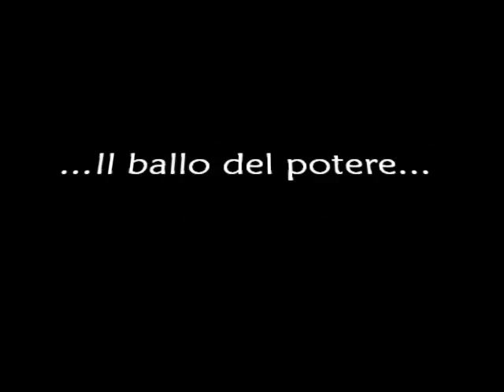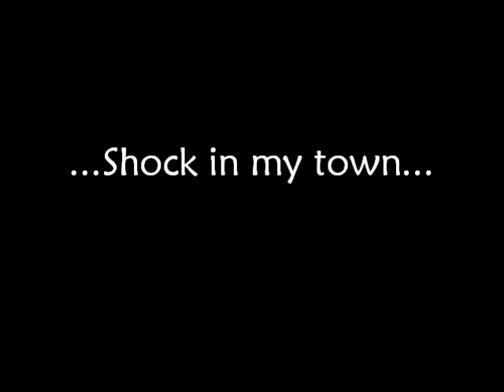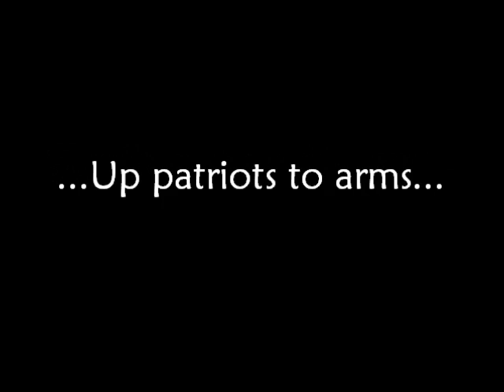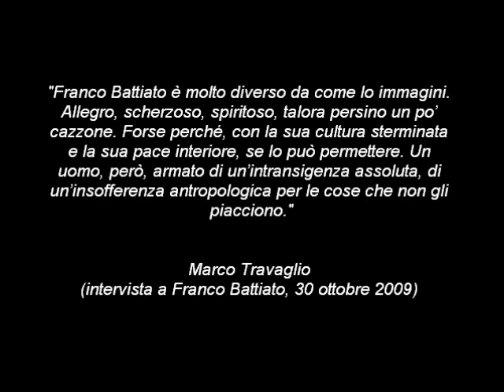Franco Battiato - Rock In Roma 2011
qualche brano eseguito nel live del 15 luglio 2011, sul palco di "Rock In Roma", presso l'Ippodromo Le Capannelle...